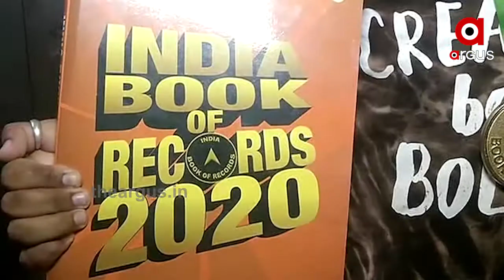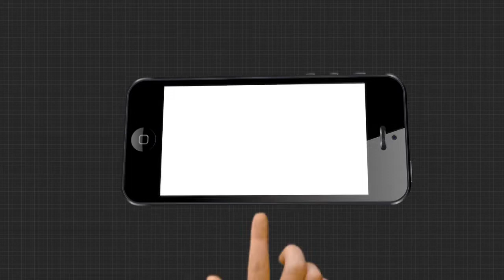କ୍ଷୁଦ୍ର ରଥ ନିର୍ମାଣ ପାଇଁ ମିଳିଲା ଇଣ୍ଡିଆ ବୁକ ଅଫ ରେକର୍ଡରେ ସ୍ଥାନ | India Book of Record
ମାତ୍ର ୧୯ ବର୍ଷ ବୟସରେ ମିଳିଲା ସଫଳତା। ଆଇସକ୍ରିମ୍ କାଠିରେ ମହାପ୍ରଭୁ ଶ୍ରୀଜଗନ୍ନାଥଙ୍କ ନନ୍ଦିଘୋଷ ରଥ ତିଆରି କରି ଇଣ୍ତିଆ ବୁକ୍ ଅଫ ରେକର୍ଡ଼୍ସରେ ନିଜ ନାଁ କୁ ସ୍ଥାନିତ କରିପାରିଛନ୍ତି ପୁରୀ ସିଦ୍ଧମହାବୀର କୁମିଟିପାଟଣା ଅଞ୍ଚଳର ବିଶ୍ୱଜିତ ନାୟକ.